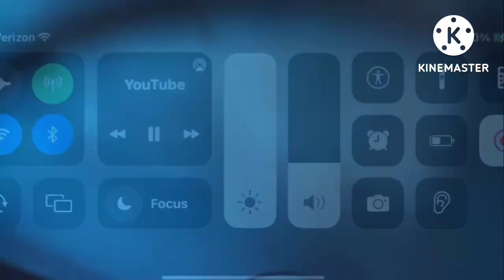August 12, 2022